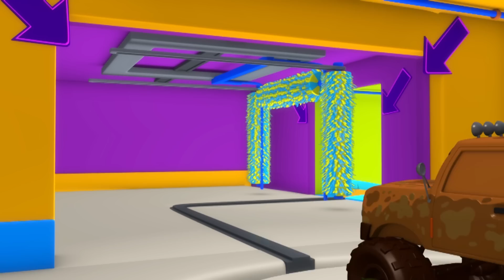Marley der Monstertruck - Toms Autowaschanlage in Car City 💧 Cartoons für Kinder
Laden Sie die App Carl Underwater hier herunter!

Tom der Abschleppwagen, der berühmte Laster aus Car City, wäscht auch alle seine Freunde, die Autos aus Car City ! Tom heißt seine Auto und Lastwagen Freunde in seiner nagelneuen Autowaschanlage willkommen und reinigt sie und sie sehen danach brandneu aus!